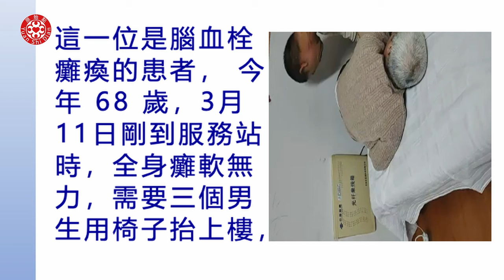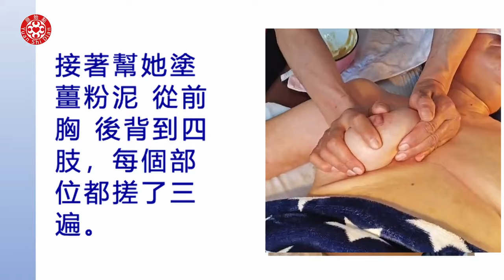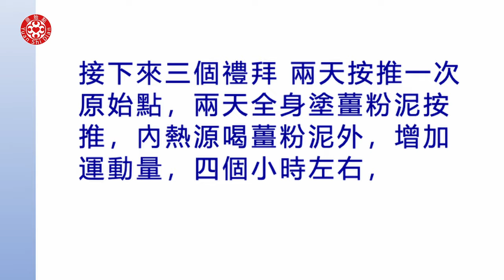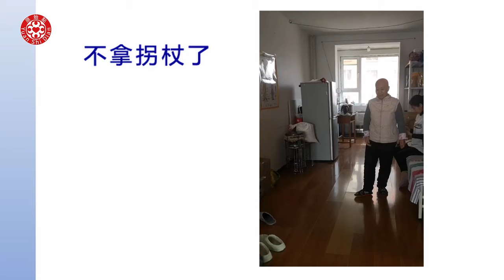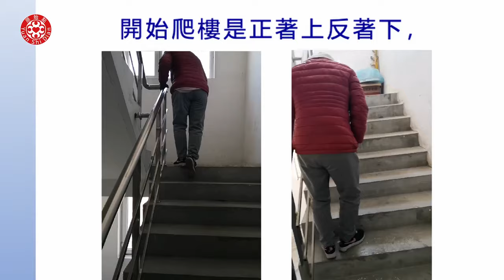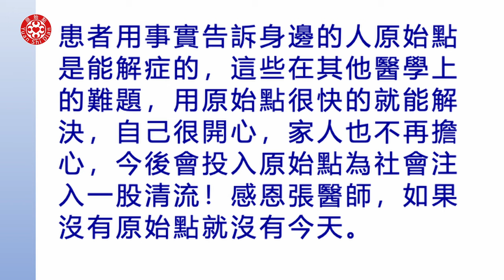腦血栓癱瘓快速康復案例